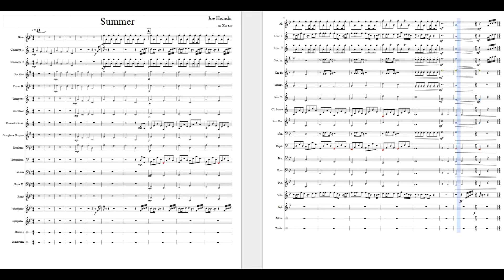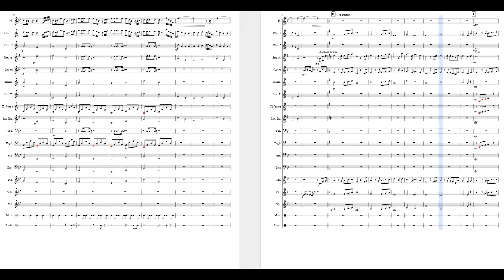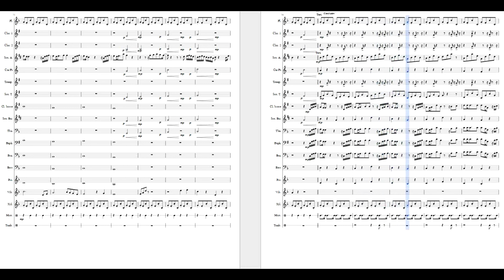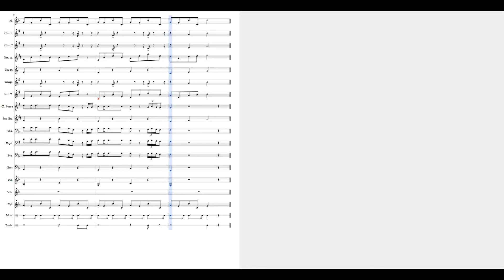Summer - Joe Hisaishi [Ajusted]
Summer from Joe Hisaishi custom-made.